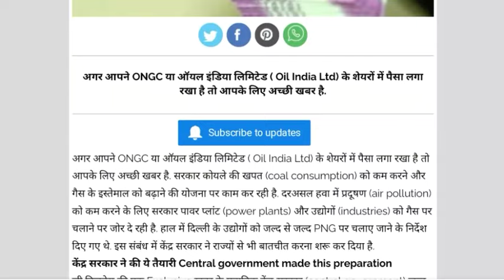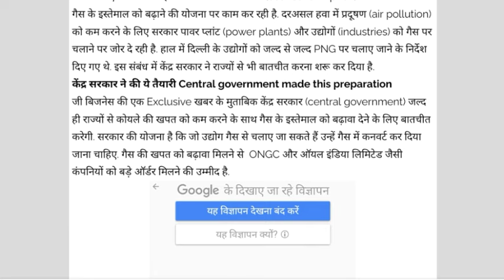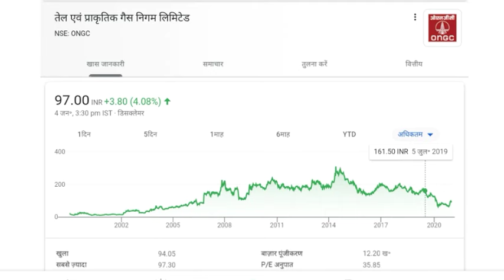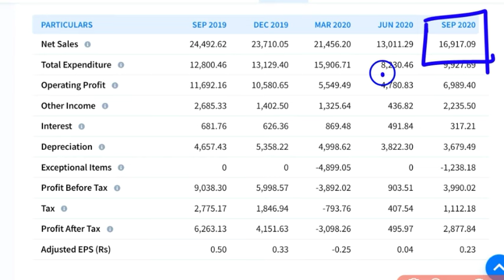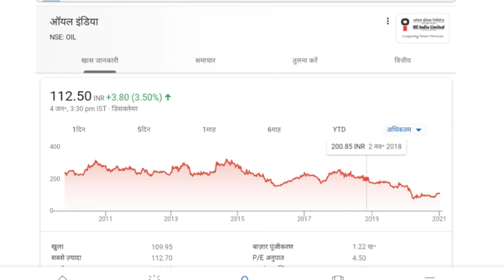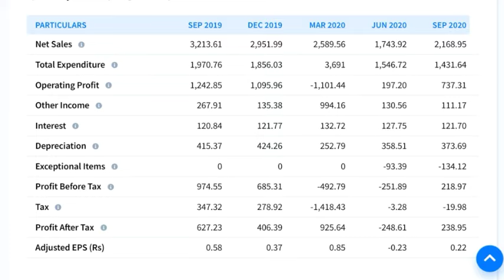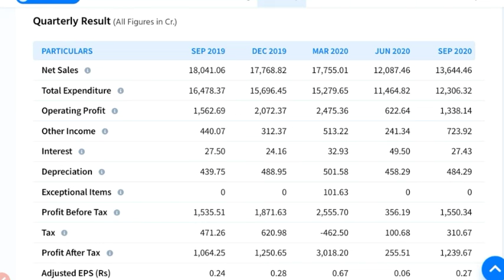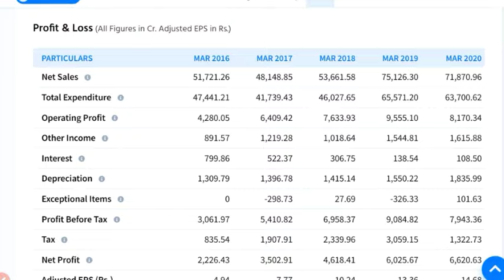BREAKING NEWS ● GAS SHARE NEWS ● ONGC SHARE PRICE ● ONGC SHARE NEWS ● IOC SHARE PRICE ● GAIL SHARE